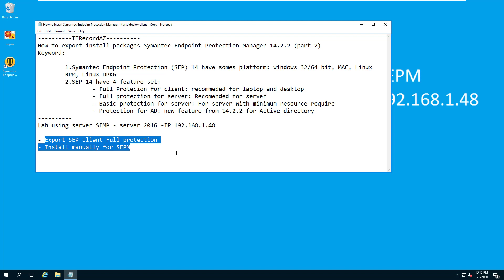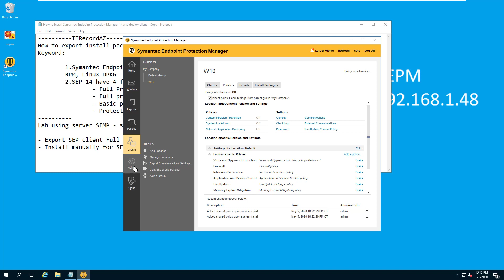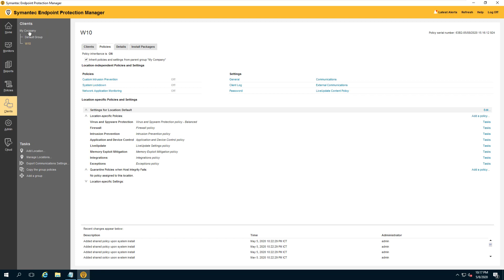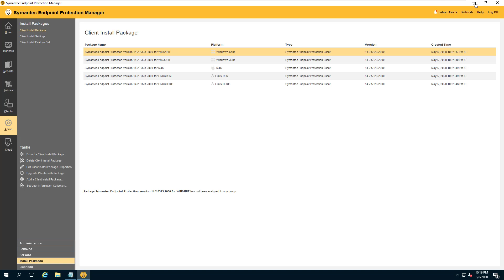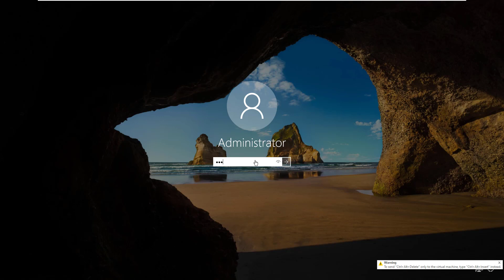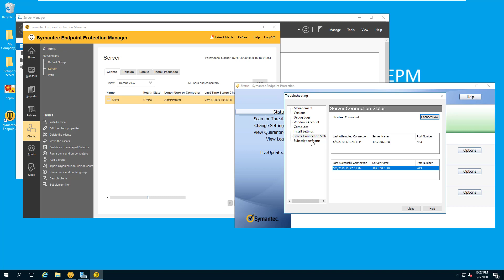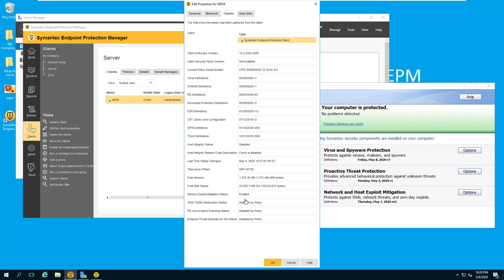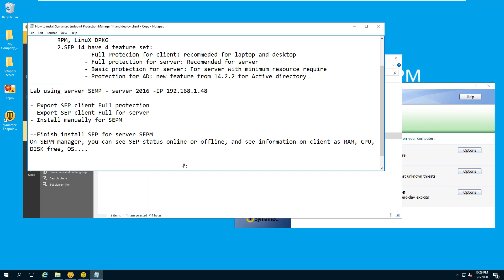How to export install packages Symantec Endpoint Protection 14.2.2 (part 2)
ITRecordAZ

 1.Symantec Endpoint Protection (SEP) 14 have some platform: windows 32/64 bit, MAC, Linux   RPM, LinuX DPKG
 2.SEP 14 have 4 feature set:
  - Full Protection for client: recommended for laptop and desktop
  - Full protection for server: Recommended for server
  - Basic protection for server: For server with minimum resource require
  - Protection for AD: new feature from 14.2.2 for Active directory
Lab using server SEPM - server 2016 -IP 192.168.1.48

- Export SEP client Full protection
- Export SEP client Full for server
- Install manually for SEPM

--Finish install SEP for server SEPM
On SEPM you can see SEP status online or offline, and see information on client as RAM, CPU, DISK free, OS.

See the next video...